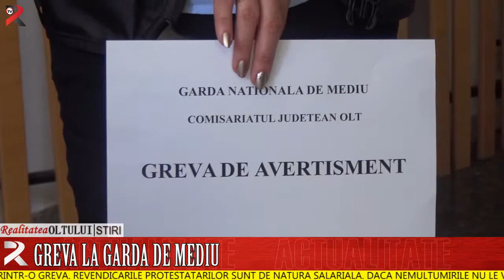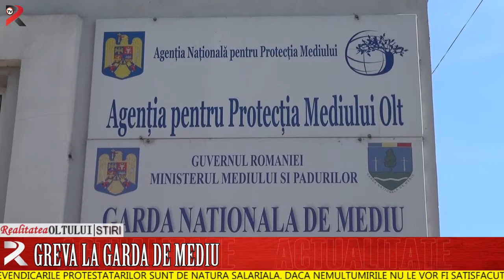Grevă la Garda de Mediu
Angajații Gărzi de Mediu Olt și-au reluat astăzi protestele nemulțumiți de reacția guvernanților la nemulțumirile lor, manifestate luna trecută printr-o grevă. Revendicările protestatarilor sunt de natură salarială. Dacă nemulțumirile nu le vor fi satisfăcute, ei sunt deciși ca după 1 mai să declanșeze greva de generală.